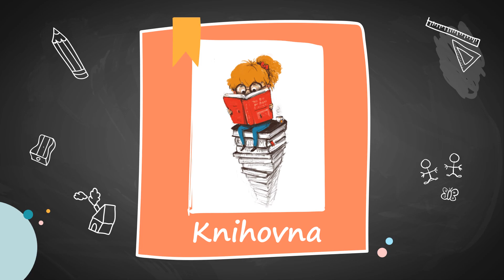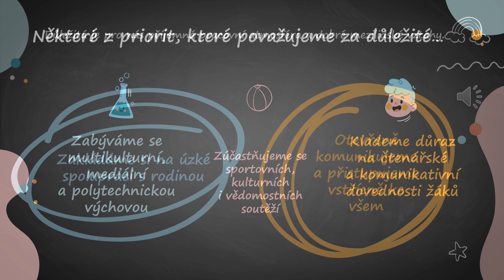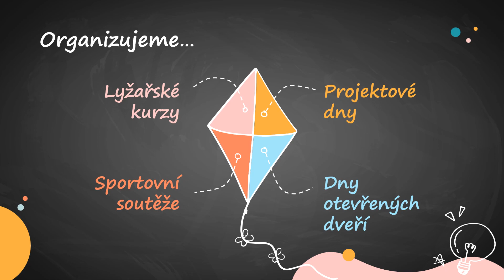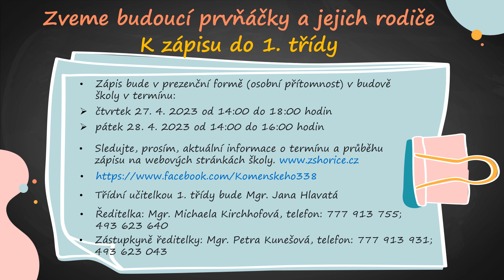ZŠ Hořice video prezentace pro rok 2022/2023